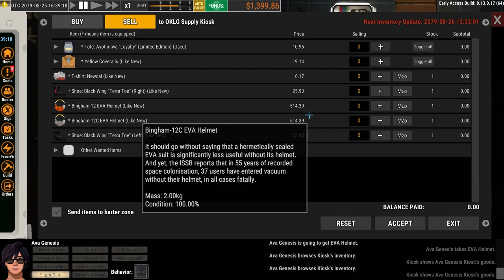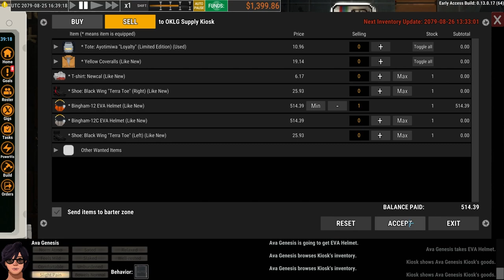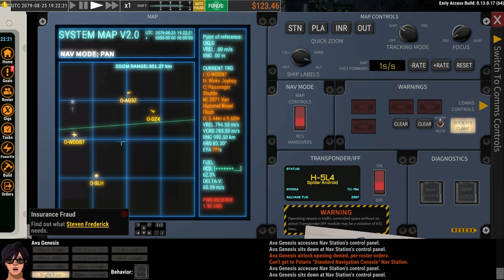Ostranauts - Vulture Culture (02)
00:00:00 What I've learned + failing to solve a murder case?
00:12:07 First Derelict Ship
00:28:00 Stripping apart the ship
00:28:48 First time in the vacuum
00:31:19 Trying to take floors?
00:34:55 Mortgage to pay?
00:37:47
00:45:04 Rejected for a drink
00:49:12 Free Coffee
00:50:53 Docking fee :(